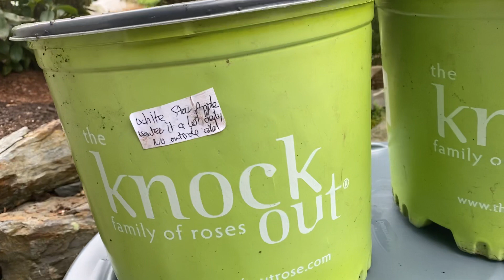Apple star 2020 USA